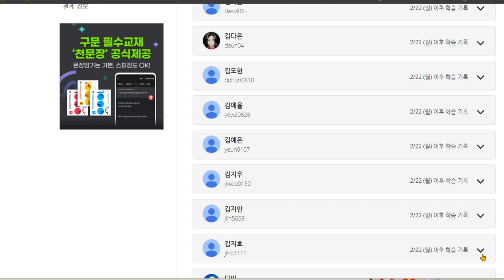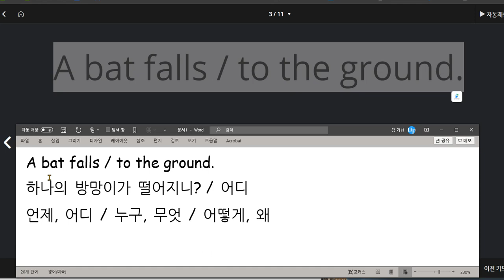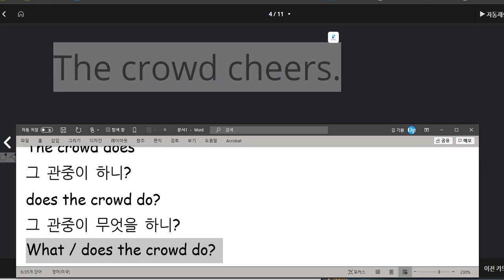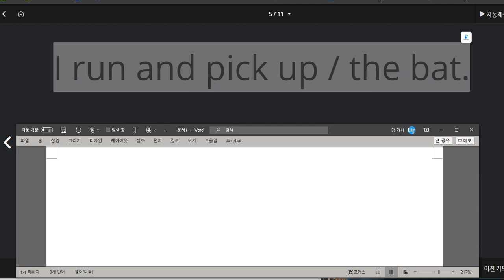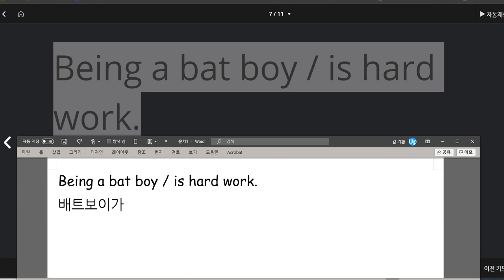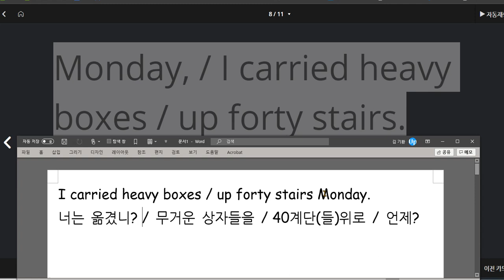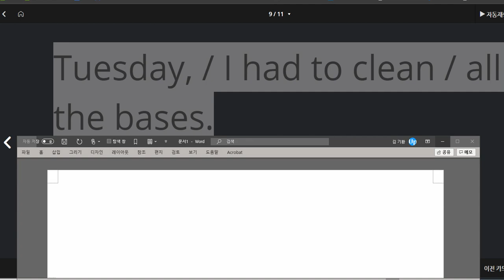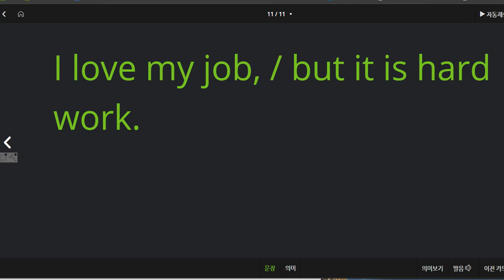김지호 2021 03 02 읽기연습 칭찬